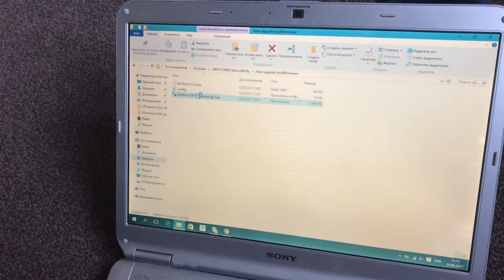Smok skyhook how to fix this?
With the battery same problem, sorry if not shown with batteries!